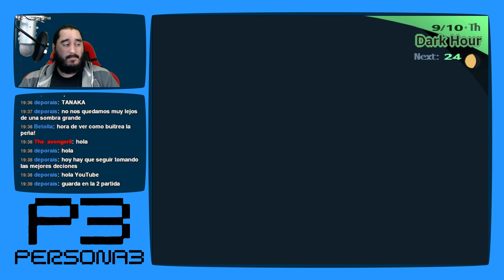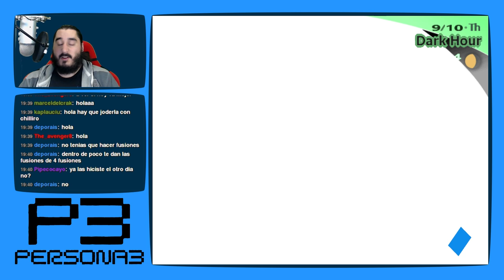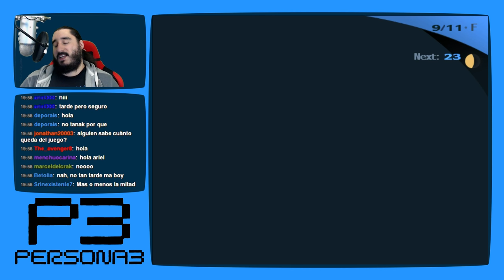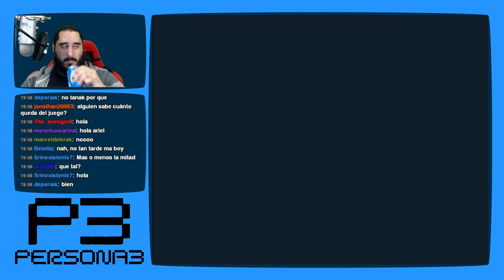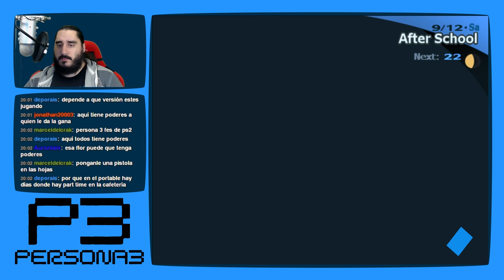Persona 3 [PS2 - PCSX2 1080p] | Parte 111 - Cocinar como por Arte de Magia